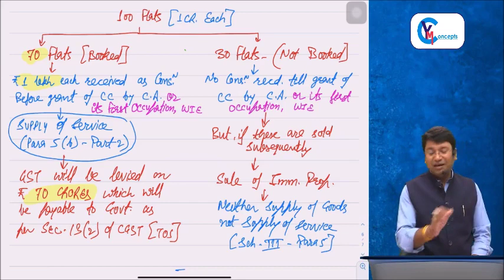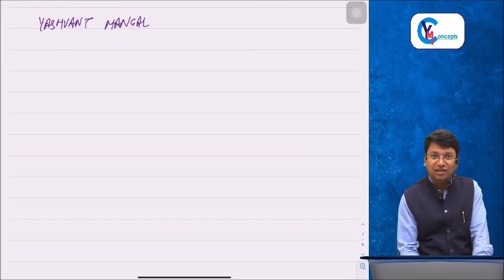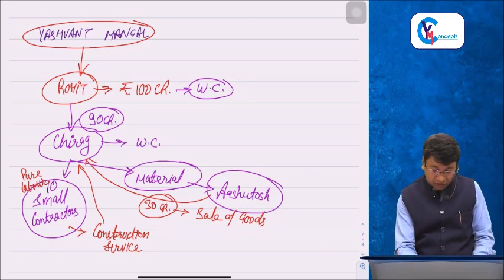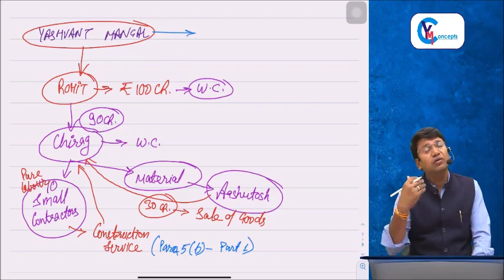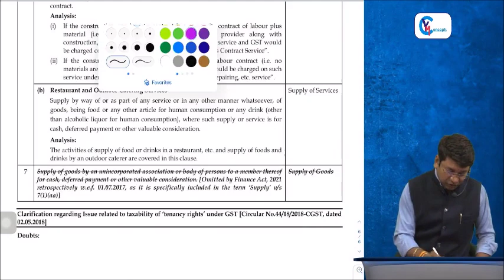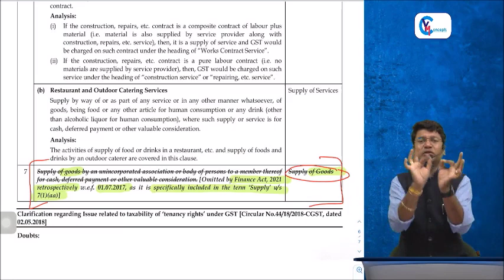CA/CS/CMA Final IDT - FAST TRACK | Lecture 3 | For Nov. 23 & May 24 | CA. Yashvant Mangal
Welcome to CA Final (GST & Customs) For Nov. 23 & May 24  by CA. Yashvant Mangal (Day 3)

In this demo lecture, CA Yashvant Mangal will be providing a comprehensive overview of the IDT Final syllabus. Yashvant Mangal Sir breaks down even the most complex concepts into easy-to-understand language, making it easier for you to master the subject.

Don't miss out on this opportunity to learn from one of the best faculty in the field of Indirect Taxation. If you find this demo lecture helpful, you can also purchase CA Yashvant Mangal's CA Final IDT In-Depth Regular - Full Course Batch. This course is designed to provide students with an in-depth understanding of the IDT Final syllabus and will cover all key topics that are likely to be covered in the exams.

So be sure to watch this demo lecture and consider enrolling in CA Yashvant Mangal's full course batch. Start your journey towards success today!

 • CA/CS/CMA Final I...